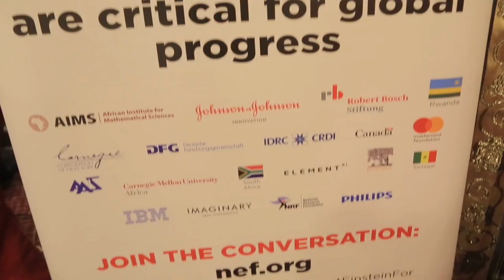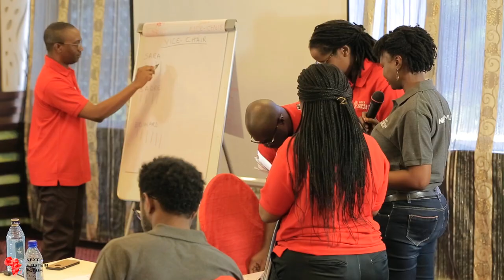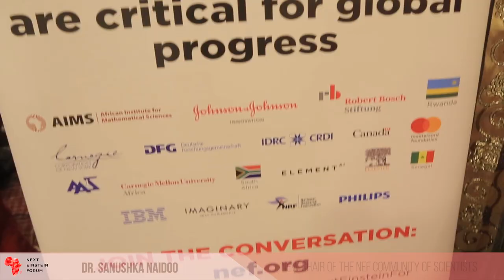NEF Community of Scientists Annual Meeting 2019 highlight reel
We had over close to 60 members of the NEF Community of Scientists (CoS) gather in Nairobi, Kenya on 16-18 March 2019 for the second annual meeting to elect a new Executive Committee & give input to the NEF's foresight work, supported by the Government of Kenya & the Government of Rwanda, as well L'Oréal Foundation.